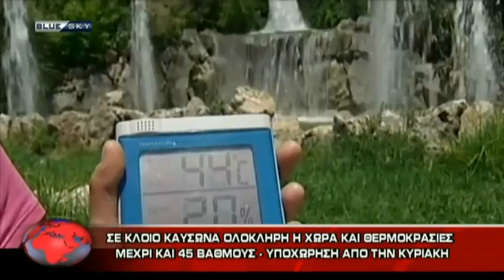ΔΕΛΤΙΟ ΕΙΔΗΣΕΩΝ 1-7-17